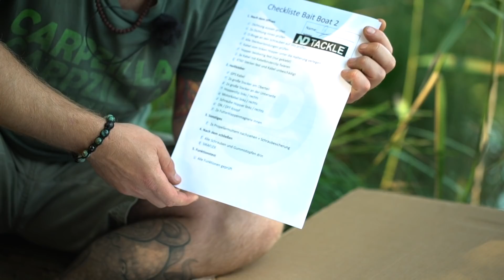Futterboot mit Echolot & Autopilot! Das Bait Boat 2 von New Direction Tackle im Unboxing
Technikfreaks aufgepasst! Im heutigen Unboxing gibt es wieder eine schöne Spielerei aus dem Hause New Direction Tackle. Wir stellen euch das Bait Boat 2 vor, das bis unters Dach mit hammer Features gestopft ist! Dieses Unboxing solltet ihr auf keinen Fall verpassen.

Da werden große Angler zu kleinen Jungs, denn ein Futterboot verbindet den Spaß an ferngesteuerten Booten mit dem praktischen Einsatz auf der Jagd nach Karpfen. Das Bait Boat zwei aus dem Hause New Direction Tackle bietet dabei noch einige fette Technik Highligts wie Licht, ferngesteuerte Ladeklappen, ein verbautes Deeper Sonar und einen Autopiloten.

Was uns wirklich beeindruckt: das Bait Boat zwei lässt sich völlig intuitiv in Betrieb nehmen. Ein cooles Teil, das in manchen Situationen definitiv seinen Einsatz wert ist. Checkt die Produktnews zum Baitboat 2 auf Carpzilla:

Euch gönnen und unsere Projekte fördern könnt ihr durch einen Einkauf in unserem Shop: